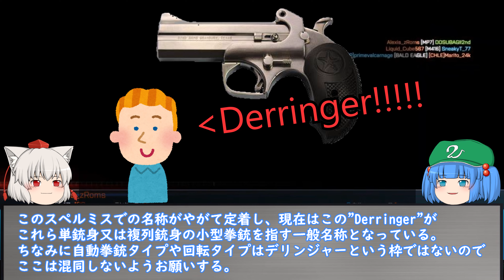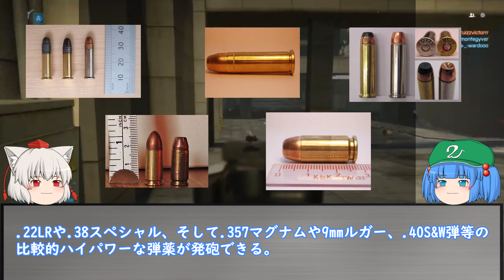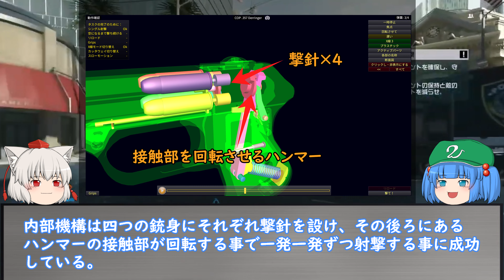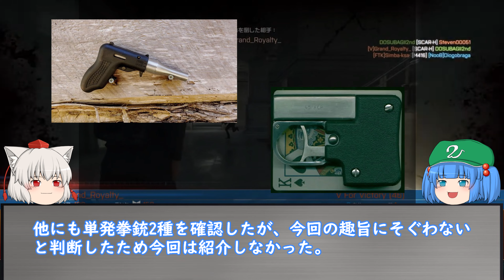ゆっくり銃器解説#38"アメリカの現代デリンジャー達(COP357、ダブルタップ、DA38)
この動画で紹介されていないアメリカ製現代デリンジャーがありましたら、是非教えて頂けると幸いです・・・

・Ginger Linger
とぼそ 様

・シンデレラケージ～kagomekagome SKAver
アレンジ：魂ぐ 様

・【東方アレンジ】東方妖々夢【JAZZ】
アレンジ：aocha(旧) 様

・【第10回東方ニコ童祭Ex】フォールオブフォール【ジャズ／ロック風】
アレンジ：aocha 様